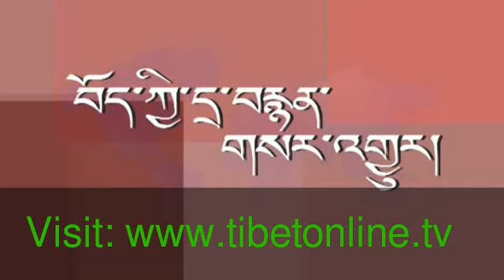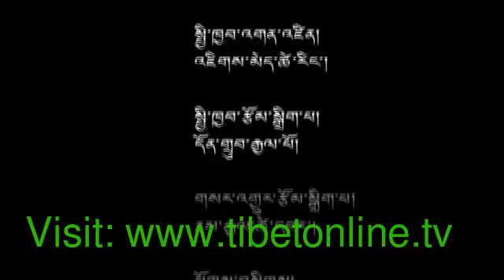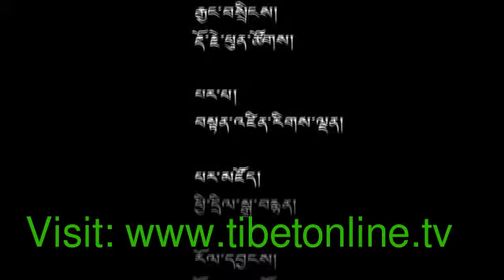21 Jan. 2012 - Tibetonline.tv News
Headlines ◆ Kalon Tripa Attends Educational and Social Welfare Programmes in Kolkata ◆ Department of Education Commences Primary Teacher's Training ◆ Lobsang Yeshi becomes new member of the Parliament from Dotoe Province